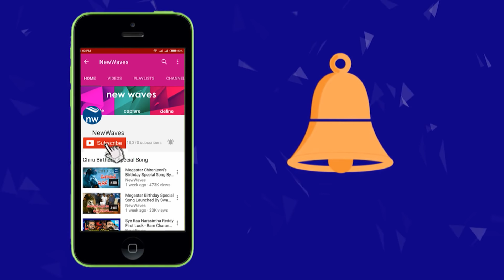Kandula Durgesh Praises Janasena Chief Pawan Kalyan | Janasena Party Joinings | New Waves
kandula durgesh joined janasena party today. kandula durgesh praises janasena chief pawan kalyan.